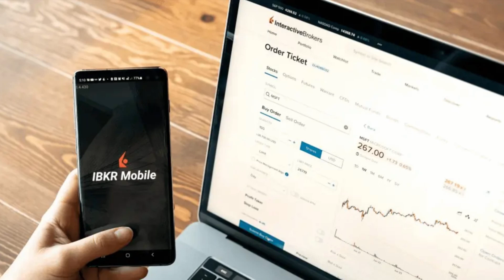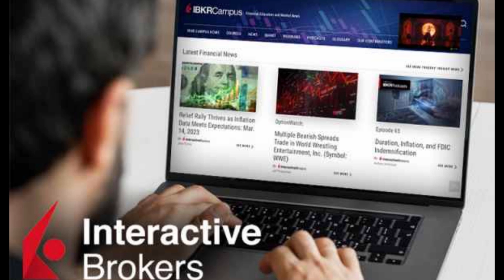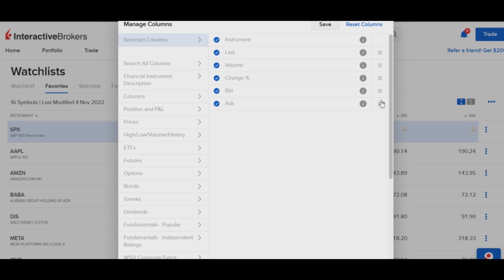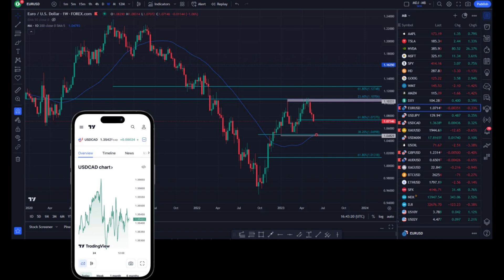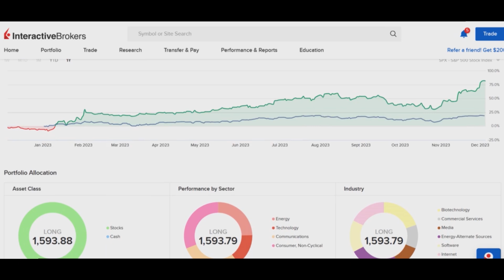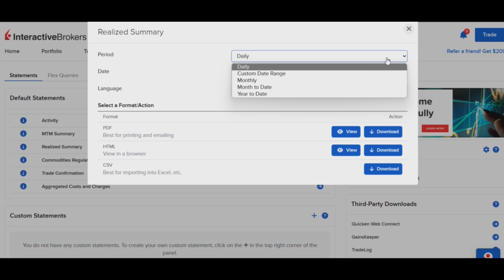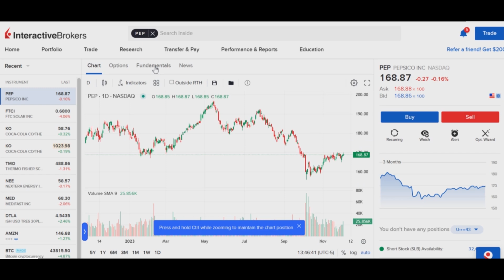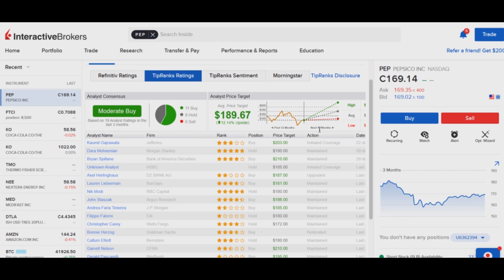Interactive brokers | Kur pamatyti kiek gavau dividendų? | Koks portfelio pliusas, minusas?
❓Kur pamatyti kiek gavau dividendų, kaip pamatyti kiek aš praeitą mėnesį suprekiavau, kokius mokesčius sumokėjau, kaip pasidaryti patogų portfelio langą, kad galėčiau matyčiau pilną investicinio portfelio informaciją

❗Investavimas yra susijęs su rizika. Šis remiamas turinys buvo sukurtas tik švietimo, informacijos  tikslais ir atspindi asmeninį kūrėjo požiūrį. Medžiaga nėra asmeninė rekomendacija ar patarimas investuoti. Prieš pradėdami investicinę veiklą, turėtumėte atlikti savo tyrimą ir (arba) kreiptis į profesionalų finansinį patarėją.